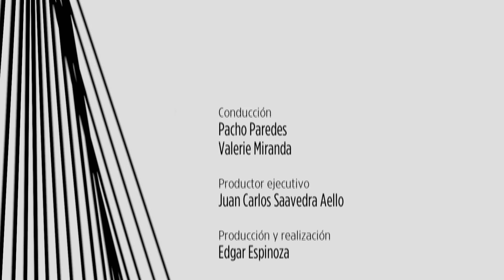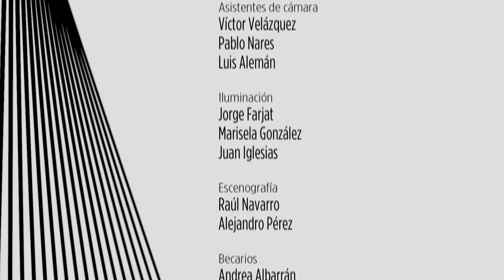Observatorio cotidiano Pacho. Arte y Economía Solidaria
Esta noche Observatorio Cotidiano, en la Cultura. ¿Qué es la economía solidaria? José Luis Pacho y Valerie Miranda acompañados por el antropólogo Jorge Linares y de José Miguel González artista plástico interdisciplinario, conversan sobre las cooperativas de distribución como una forma alternativa de llegar a los a los diversos públicos en la actualidad y de la diversidad de la producción cultural como capital social y valor simbólico frente al derrumbe institucional.